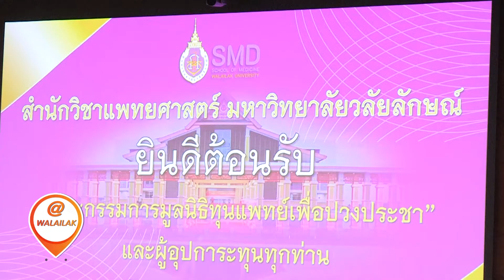มูลนิธิทุนแพทย์เพื่อปวงประชา มอบทุนการศึกษาให้แก่นักศึกษาแพทย์ ม.วลัยลักษณ์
มูลนิธิทุนแพทย์เพื่อปวงประชา มอบทุนการศึกษาให้แก่นักศึกษาแพทย์ ม.วลัยลักษณ์ รวม 5.4 แสนบาท